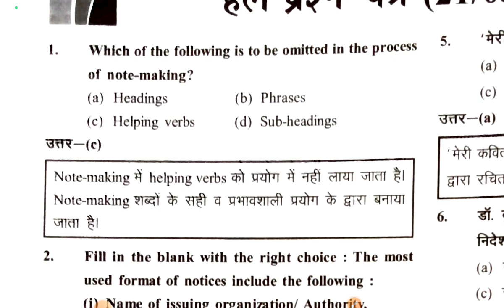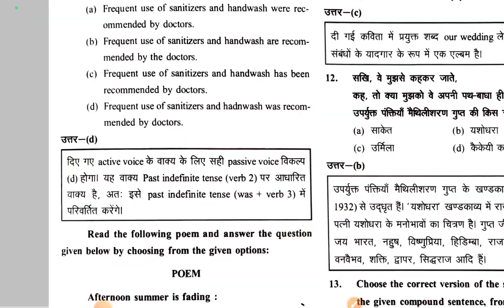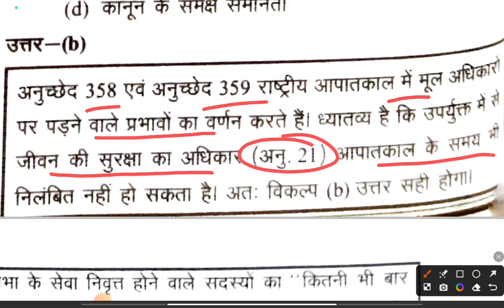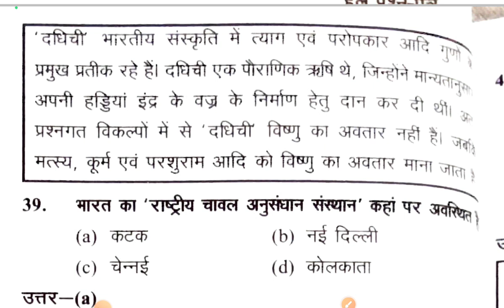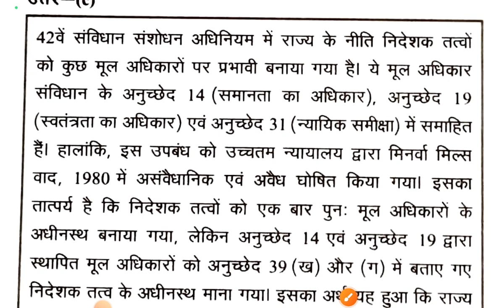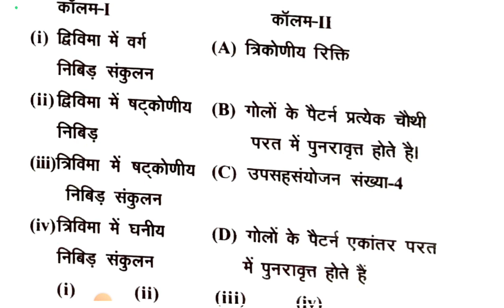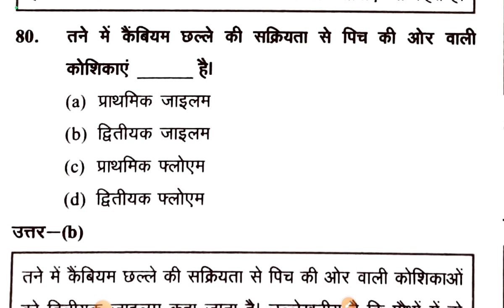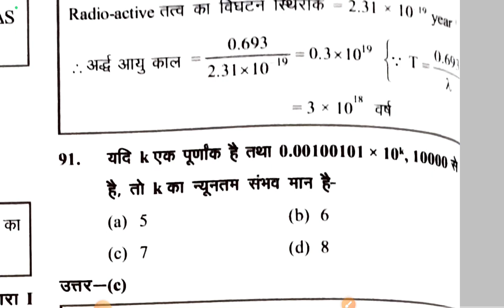Bihar Police Constable Practice Set-04 Bihar Police Mock Test 2033 ll Bihar constable घटनाचक्र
Bihar Police Constable Practice Set-04 | Bihar Police Mock Test 2033 l Bihar constable घटनाचक्र 2023

*All State PCS *BSSC *BPSSC *SSC *RAILWAY *Banking *CDS *NDA EDUCATIONBRANCH BIHARDAROGA2023 BIHARSI2023 BPSC 69THBPSC2023 BIHARPOLICE BSSC2023 SSC ALL STATE PCS
*अन्य सभी प्रतियोगी परीक्षाओ के लिए उपयोगी

Bihar Police Constable 2023 घटनाचक्र  👇 :-

Your Query :-
bihar police new vacancy 2023,
bihar police,